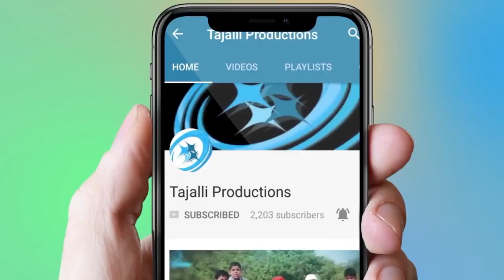Prophet Muhammad's (PBUH) Sense of Humour | Short Talk (5Min)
Prophet Muhammad's (PBUH) Sense of Humour

This short talk by our host, Br. Anas Razvi comprises of authentic stories from the life of Prophet Muhammad PBUH. These stories are few of the many occasions Prophet Muhammad PBUH light up the moment by being humorous with his companions and family.

This is part of Tajalli's short talk series titled "The Prophet of our time".